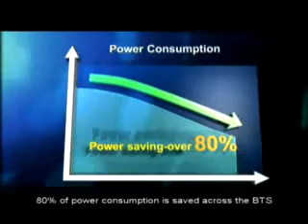Huawei's SingleRAN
Huawei's SingleRAN, an industry first, provides a uniquely convergent solution for all foreseeable primary network needs.

Challenge & Opportunity
While operators will support market demand by quickly deploying new radio technologies, such as LTE, they must continue to support the existing GSM, EDGE, UMTS and HSPA networks for many years.

Rather than building a complex "vertical"network of separate radios, the need is for a "horizontal"integrated radio network that supports voice, narrowband data and mobile broadband.

Our Solution
Based on the concept of customer-oriented innovation, Huawei presents the 4th generation BTS, which features multiple radio access technologies (RATs) convergence, multiple carriers on one radio carrier (RC), green, and all IP.

Huawei initiates the convergent SingleRAN network, where all the RATs can be applied to a type of BTS. SingleRAN makes the technology choices and network evolution simple, to greatly reduce access to the site, the equipment room building, transmission and other ancillary costs of the OPEX.

Benefits
Allowing operators a first-time opportunity of truly deriving the ultimate benefits of ownership, Huaweis SingleRAN solution will help operators establish a maintenance-free infrastructure that is critical to market and industry recovery.

With an enhanced single service platform, quality of service can be maintained, new applications quickly introduced, end user appeal and ARPU increased, and competitive strengths enhanced. Huaweis SingleRAN truly affords our expanding wireless world a viable solution that is One for All".

Success Stories
With around 10,000 of Huawei fourth-generation base stations deployed by O2 in Germany, the TCO savings are much improved and the smooth evolution capabilities are quickly proving to be a winning combination.